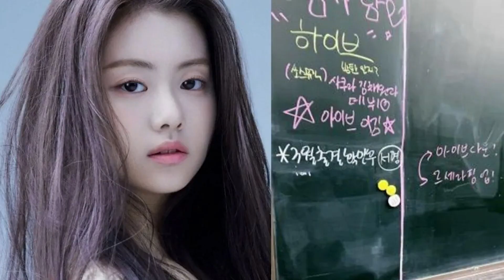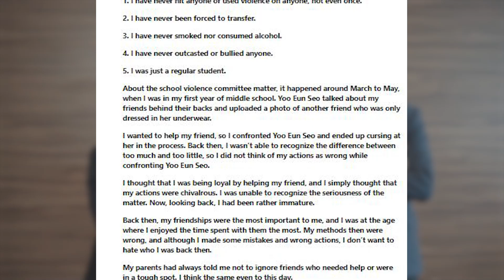Le Sserafim Kim Garam BREAKS her SILENCE!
Kim Ga Ram finally makes her first public statement since her contract termination from HYBE! And what does HYBE have to say about this? And Aespa’ fan service has their fans swooning from their actions. This Kim Garam issue looks like it’ll never end am I right?